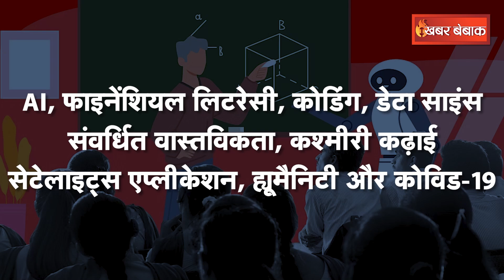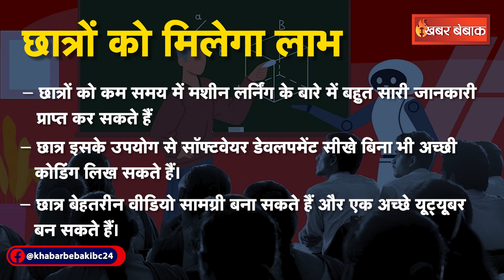AI Education in CG: अब स्कूली बच्चे भी बनाएंगे Robot, Syllabus में शामिल होगा AI